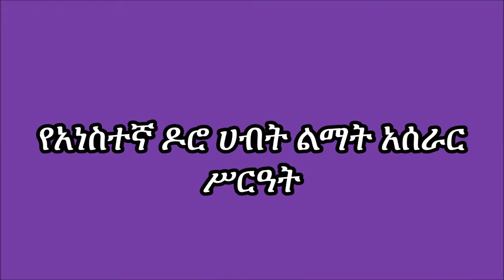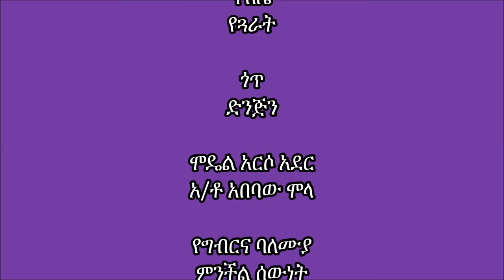Debre Elias_Small-scale poultry production